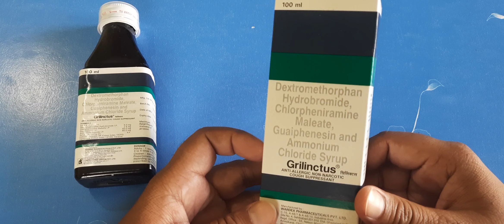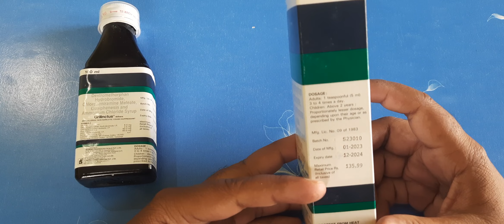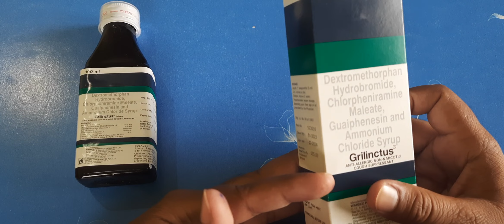Grilinctus Syrup:-सूखी खांसी,बलगम वाली खांसी या गले में खराश तुरंत ठीक करें Use, Dosage sk medical#